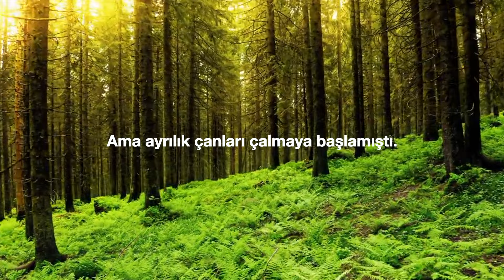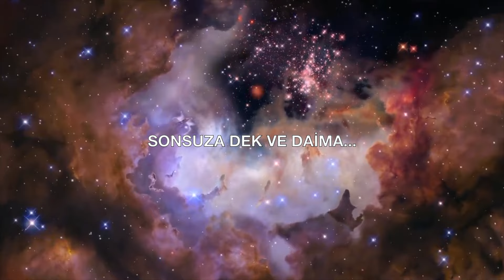Özgürdü düşüncelerimiz, sınırları yoktu... / Dünya öncesinde!